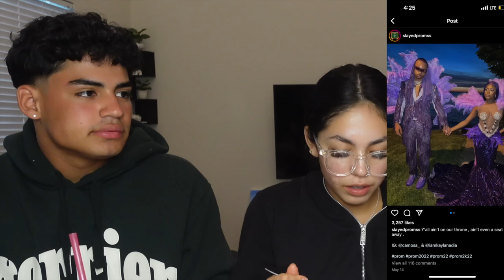Roasting 2022 Prom Outfits...(sorry not sorry)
Roasting 2022 Prom Outifts...(sorry not sorry)